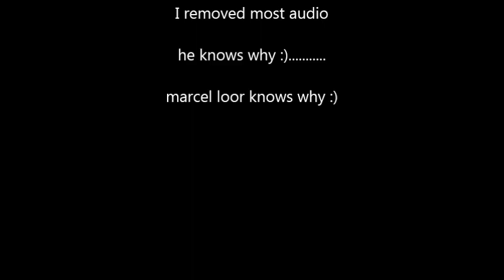VIDEO: MARCEL LOOR B4 HE GOT BUSTED WITH A KILO COCAINE IN PARIS VIDEO JUDITH ROUMOU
i REMOVED SOME AUDIO 4 A REASON, THIS WAS A WEEK B4 HE GOT BUSTED AT A PARIS AIRPORT WITH A KILO COCAINE. HE IS CURRENTLY SERVING TIME IN PRISON